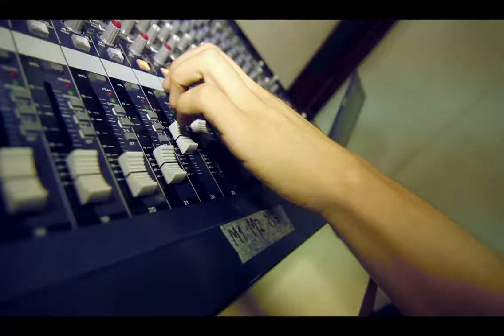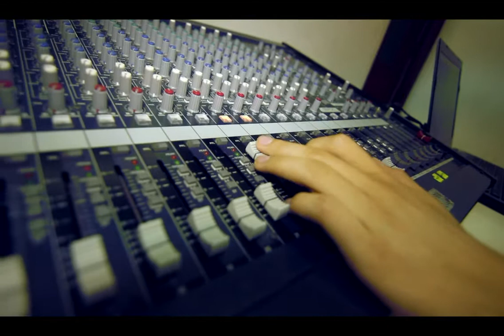Reportaje EPCCOM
Reportaje hecho por los alumnos de la Base 2013 de Ciencias de la Comunicación de la UNFV.